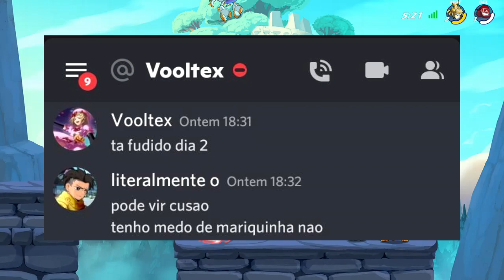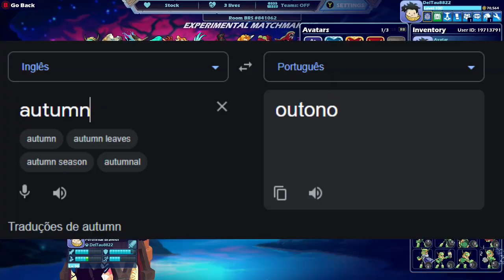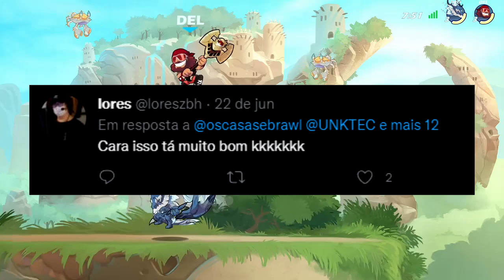ELES ME CHAMAM DE ESFOLADOR DE DIMA POR UM MOTIVO!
Link da Twitch no comentário fixado!